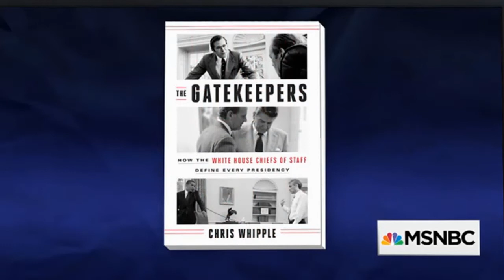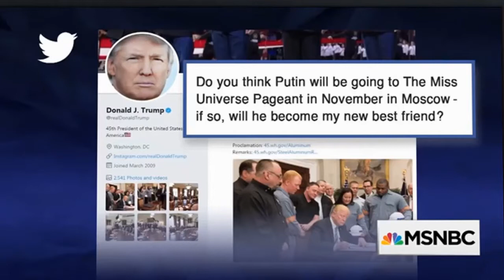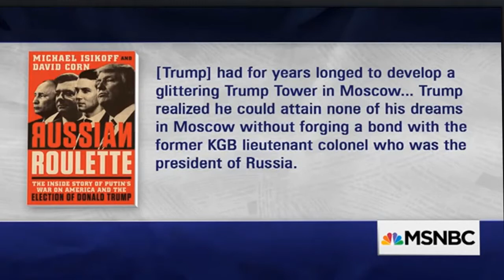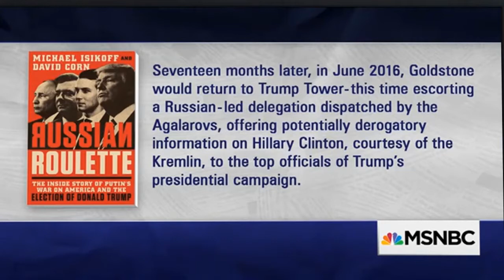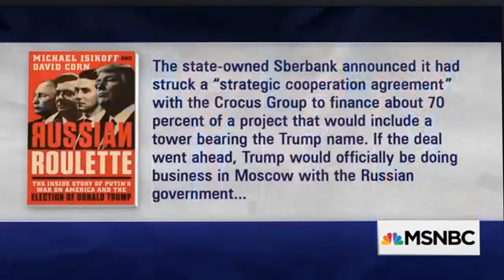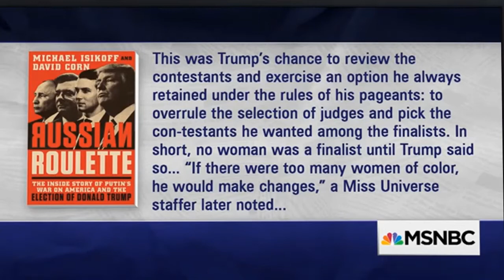MSNBC BREAKING NEWS TO DAY 03/08/2018-Vladimir Putin’s Black Box For Donald Trump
New book "Russian Roulette" has new details about Trump’s 2013 visit to Moscow and his eagerness to befriend Putin—including the gift Putin sent to him, which might be of interest to Robert Mueller. Eugene Robinson, David Cay Johnston, & Kurt Andersen join Lawrence O'Donnell.